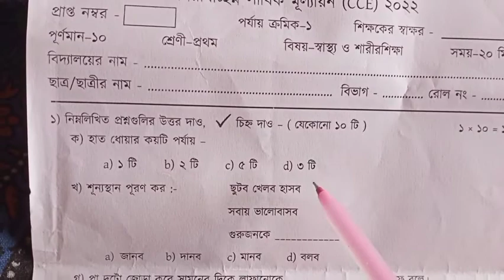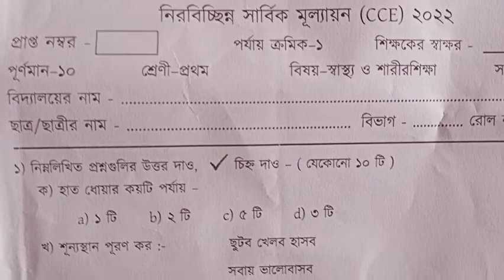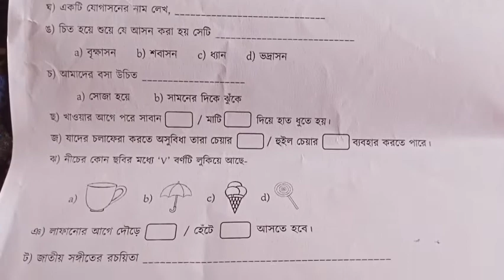class 1 স্বাস্থ্য ও শারীরশিক্ষা First summative evaluation Model question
For Bengali medium students of class 1 স্বাস্থ্য ও শারীরশিক্ষা First summative evaluation model question